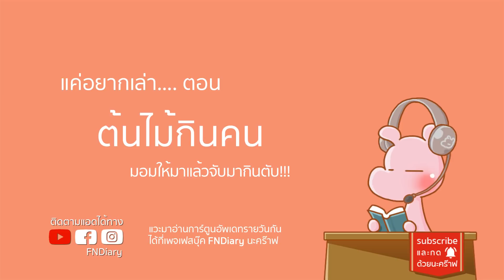หลักฐานต้นไม้กินคน I แค่อยากเล่า...◄144►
แวะมาอ่านการ์ตูนคลายเครียดได้ที่เพจ FNDiary นะคร๊าฟ
ส่วนใครอยากติดตามชีวิต แอดเฟี้ยวก็... นี่เลย IG : FNDiary

♫ Background Music ♫